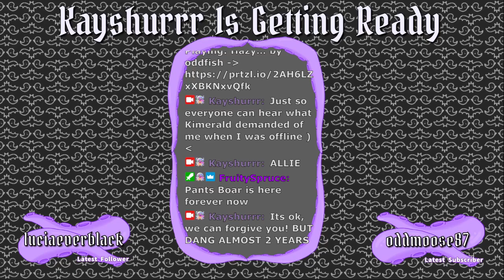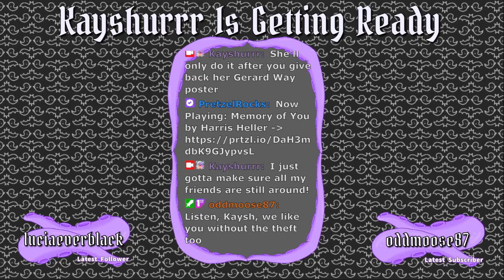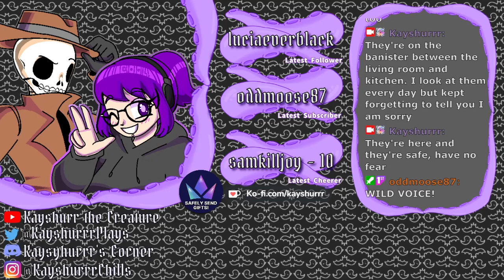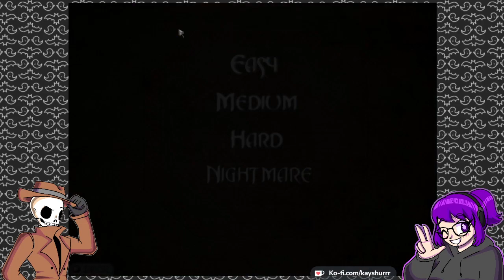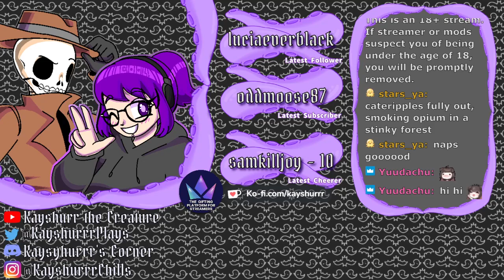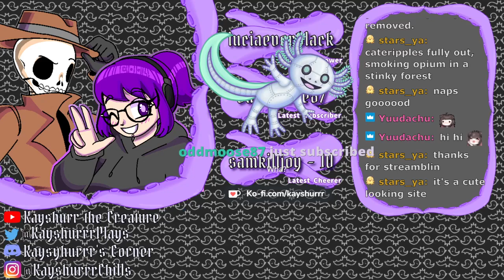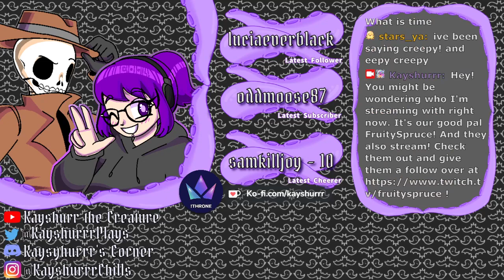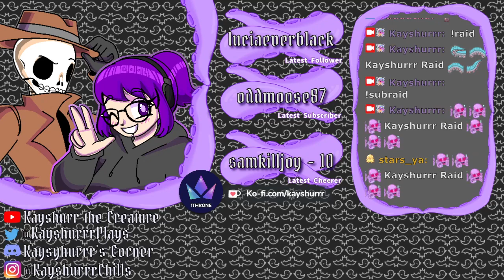American McGee's Alice [Part 1 - Twitch Archive]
Let's Play stream for American McGee's Alice ft. FruitySpruce